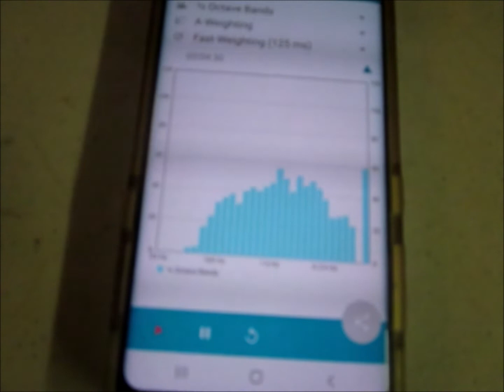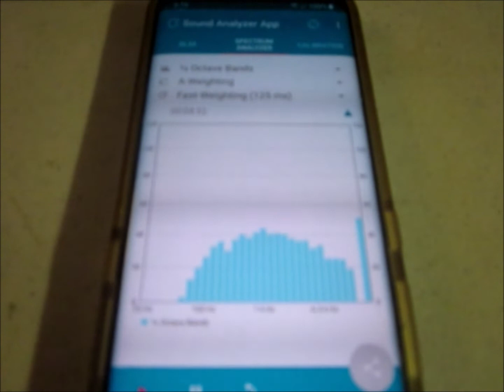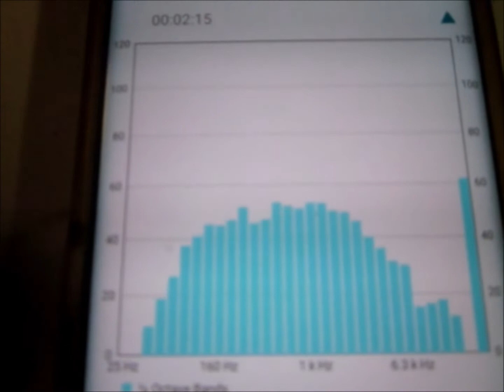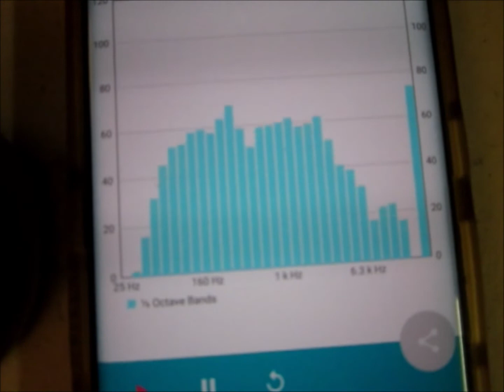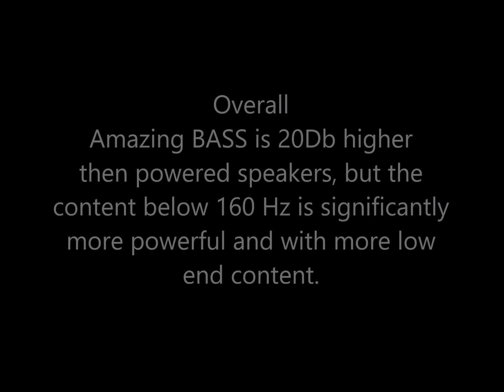Amazing Bass" Raspberry Pi Retro Game Custom Console Zombies Ate My Neighbors Compare to PC speakers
Amazing Bass" Raspberry Pi Retro Game Custom Console playing
the retrogame Zombies Ate My Neighbors
My homemade Audio system Compared to ordinary PC speakers with Spectrum analyzer display